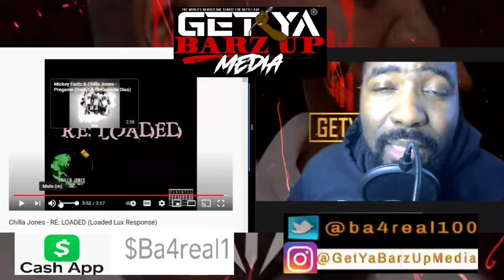RELOADED LUX DISS REACTION FEATURING CHILLA JONES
Post link to video
Shout out channel name GetYaBarzUp Media